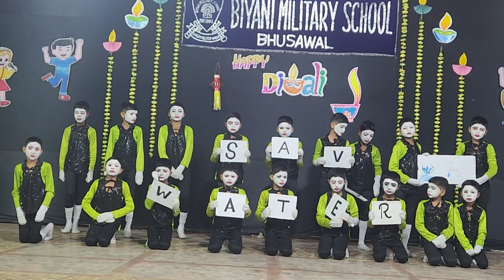Mime act on Environment | Funfare Function | Biyanimilitaryschool | Bhusawal